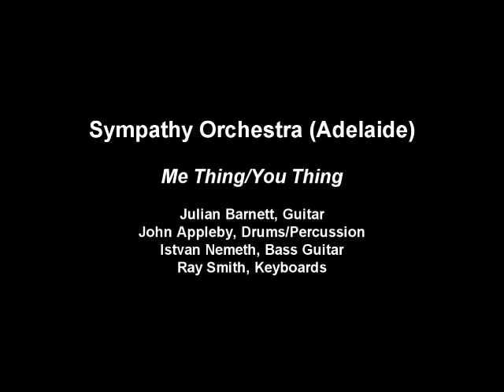Me Thing/You Thing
I filmed Adelaide's seminal instrumental rock outfit, Sympathy Orchestra during their gig on Sunday, December 1, 2013 at the Whitmore Hotel. The members of the band feature Julian Barnett (guitars), John Appleby (drums and percussion), Istvan Nemeth (bass guitars), and Ray Smith (keyboards). The instrumental is one of seventeen tunes recorded that day, most of which can be seen on this channel. If you get a chance to see the group perform live, grab it. You won't be disappointed.

The group has released several albums from which most of the tunes you can see here are drawn. SWORD MACHINE, their most recent album is available in Adelaide from Rev Music, in Da Costa Arcade, and of course at all of their performances. Unfortunately, it is not available online at this point.

to find out about upcoming gigs. You can also contact the group through Facebook and arrange to buy their albums if you do not live in Adelaide.

I would love your support to help me produce more of them!